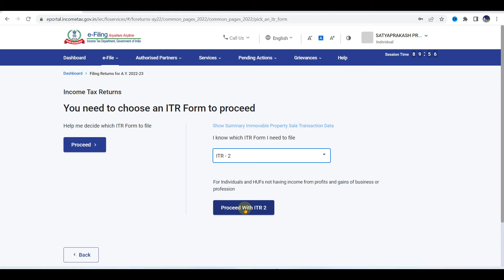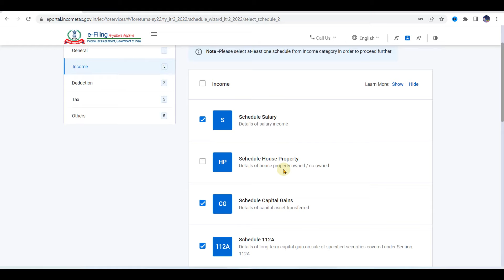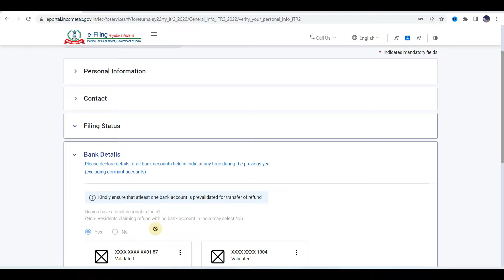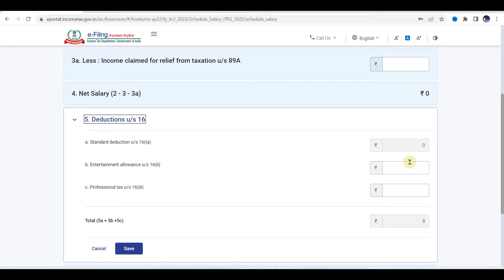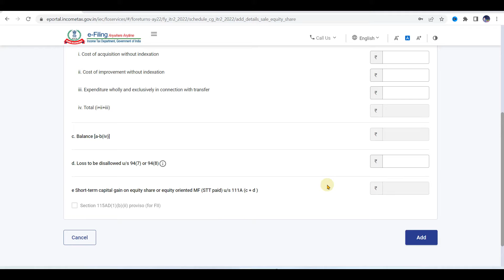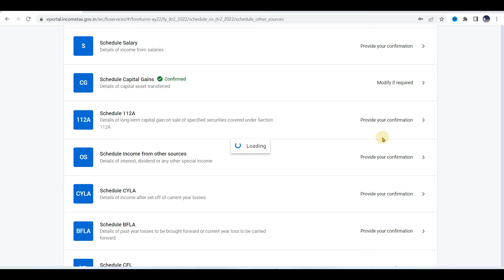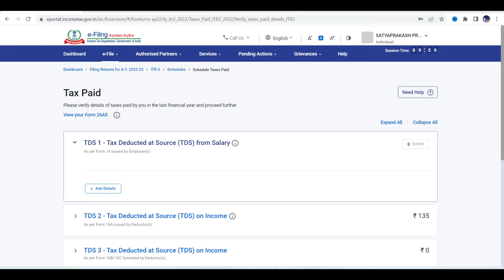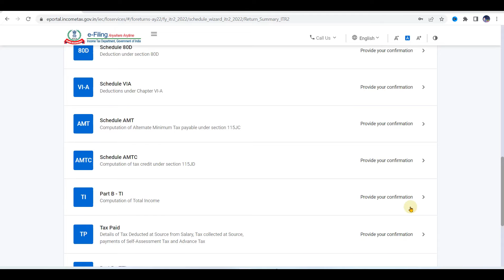ITR 2 Filing Online 2022-23 | File ITR for Capital Gain and Salaried Person for AY 2022-23 in Hindi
Online ITR कैसे भरें | Income tax return (ITR 2) online 2022-23 | ITR for salaried person
ITR 2 Filing Online 2022-23 | File ITR for Capital Gain and Salaried Person for AY 2022-23
ITR 2 Filing Online AY 2022-23 FY 2021-22 | How to File ITR 2 for Stock Market Capital Gain
How to file ITR2 for A.Y 22-23|ITR2 Online filing A.Y 22-23|ITR for share market income A.Y 22-23
itr kaise bhare in hindi
Capital Gain ITR Filing
How to File Income Tax Return For Stock Market
ITR for Share Market Income
How to File ITR for Stock Traders
ITR 2 For Assesement Year 2022-23
how to file income tax return for share trading in india
itr 2 filling online 2022-23  capital gains
how to file itr for share trading income
itr filing for share trading
itr 2 for share trading
how to file itr 2
how to pay tax for stock trading
tax filing for stock traders

Commerce Wale
CommerceWale
(Satyaprakash Prajapati)